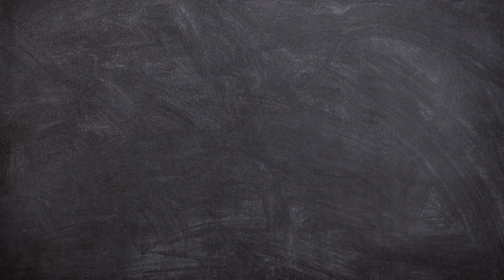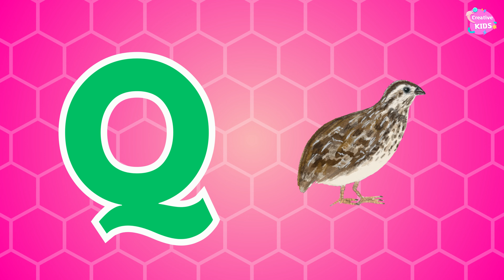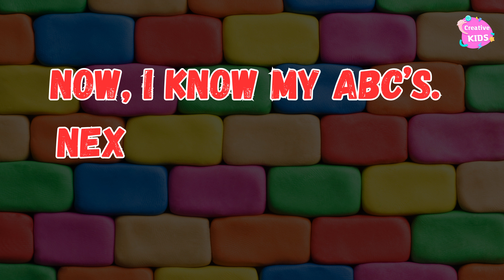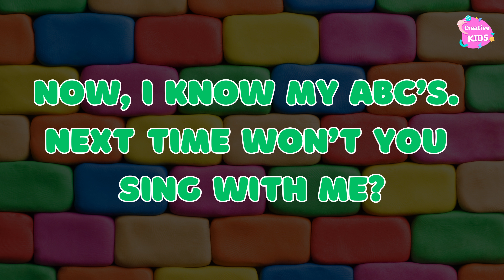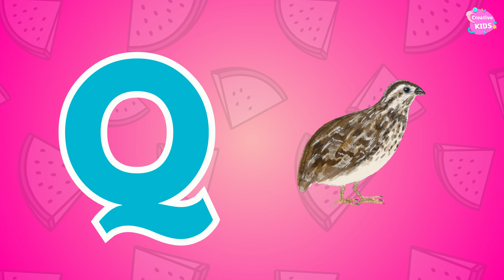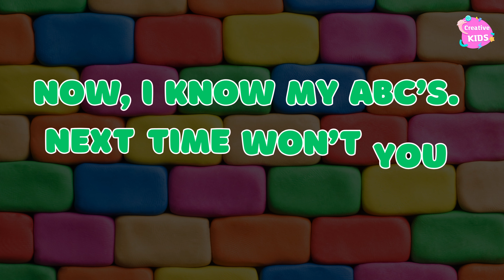ABC Song | Alphabet Song